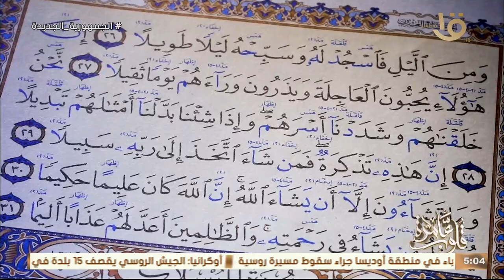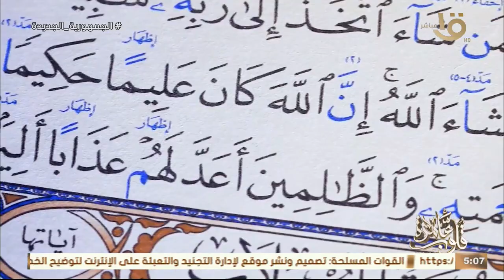قلوب عامرة | كتاب قلوب عامرة "قراءة وتجويد لبعض آيات سورة الإنسان" مع د. نادية عمارة